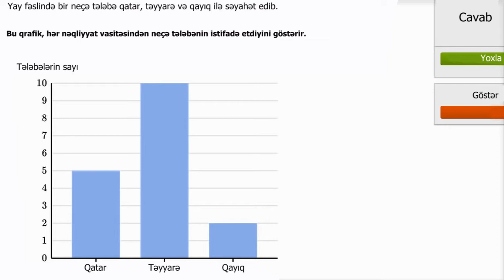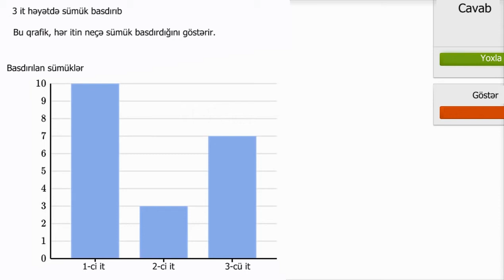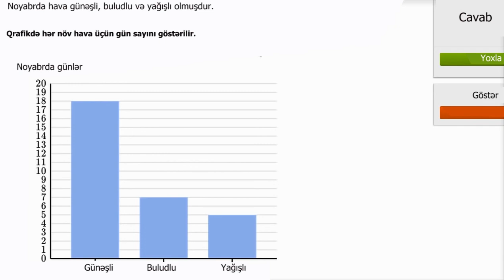Sütun diaqramların analiz edilməsi | 1-ci sinif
𝐑𝐢𝐲𝐚𝐳𝐢𝐲𝐲𝐚𝐭 (Yunan dilində άθηάθημα máthēma, "bilik, təhsil, öyrənmə") kəmiyyət, quruluş, yer və dəyişiklik kimi məsələlərlə məşğul olur.

Hər gün ən son video dərsləri ilk görən olmaq üçün kanalımıza abunə olun. Daha çox məlumat əldə etmək və dərs videolarını ardıcıl olaraq izləmək üçün: